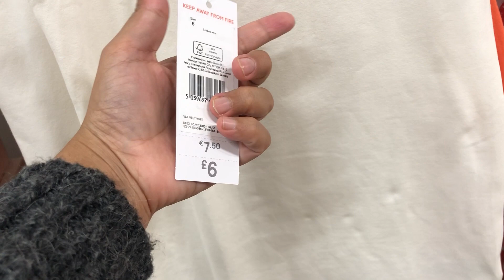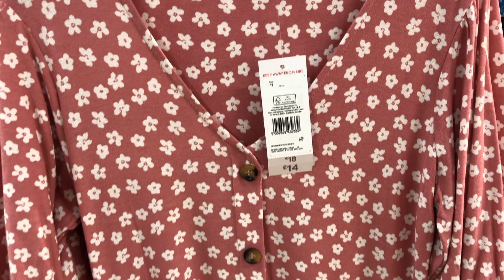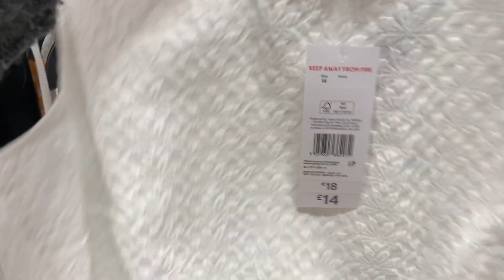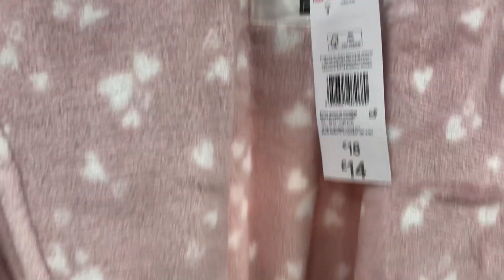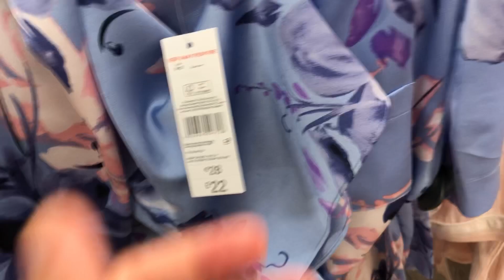Tesco F&F Women Clothing Come Shop With Me | Whats New In Tesco Store July2021 | Plus Size